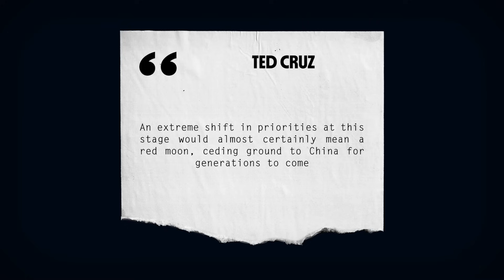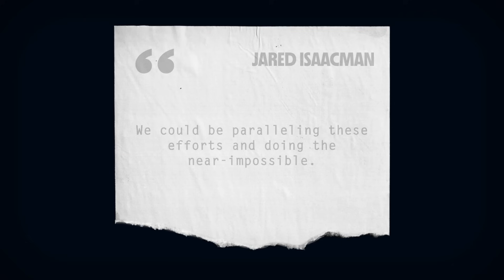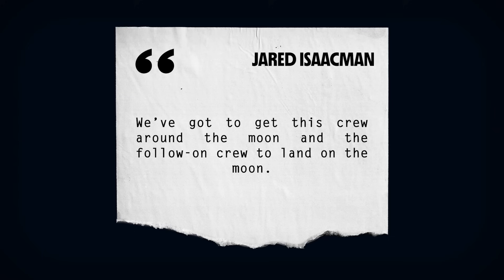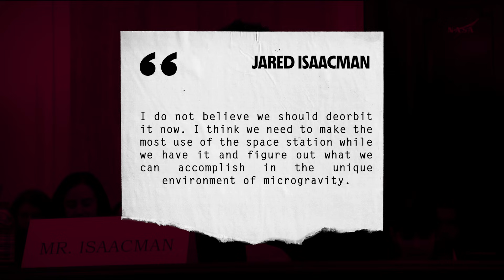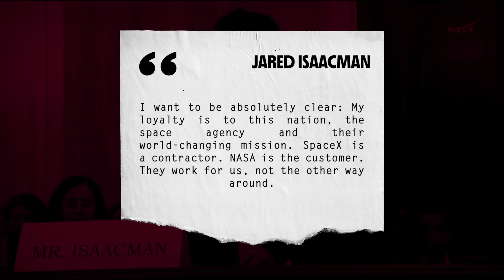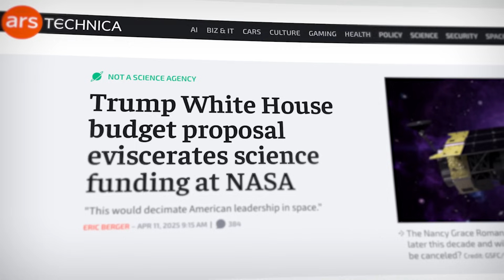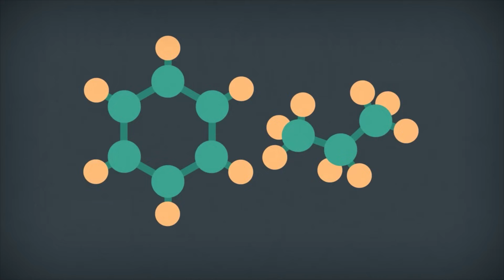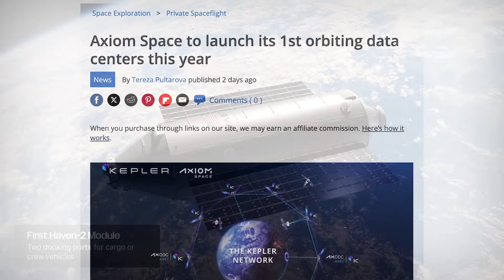Major New NASA Moon Landing Update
Use code “Headless” to get cool rewards! For new players only.

Last Video: Why Going To Space Costs So Much